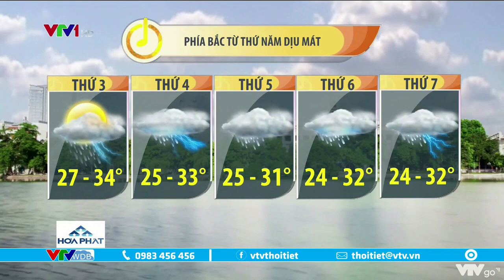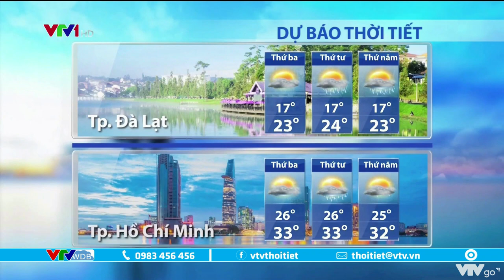Bản tin thời tiết 6h15 - 20/9/2022: Bắc Bộ, Tây Nguyên và Nam Bộ cảnh báo mưa giông | VTVWDB